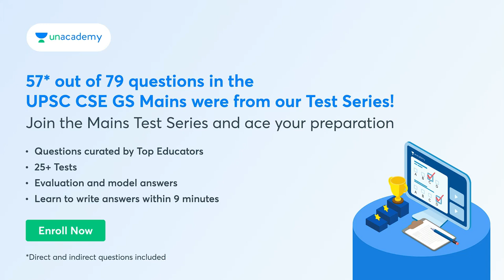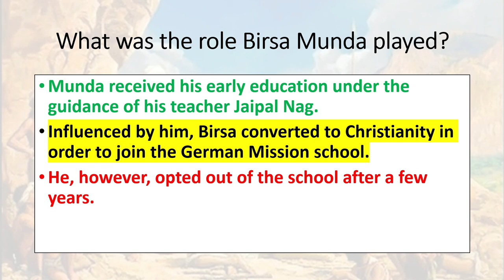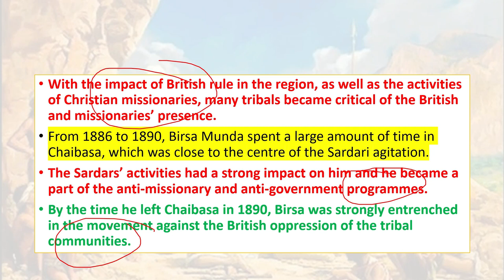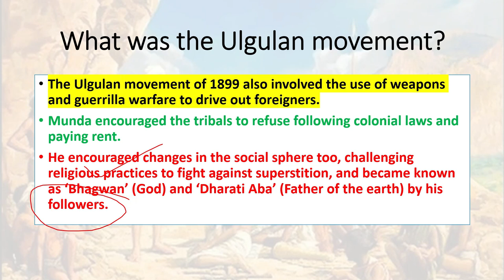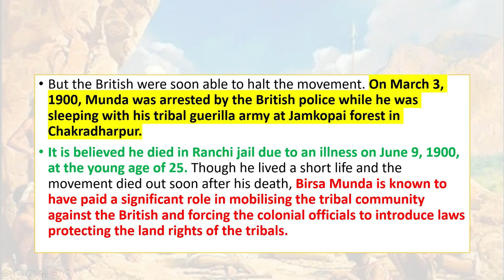Birth anniversary of Birsa Munda: The leader, his contributions | UPSC IAS | Studyias Explained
On the occasion of the birth anniversary of tribal leader Birsa Munda, the Centre marked the second Janjatiya Gaurav Divas on November 15 to celebrate the contributions of tribal communities to Indian culture.

President Droupadi Murmu, who was appointed India’s first tribal woman president this year, visited Ulihatu village in the Khunti district of Jharkhand – the birthplace of ‘Bhagwan’ Birsa Munda – and paid floral tributes.

As Union Tribal Affairs Minister Arjun Munda announced recently, national and state-level programmes are being organised to celebrate Janjatiya Gaurav Divas from November 15 to 22. The government has also paid tributes to other pre-independence era tribal leaders recently, with the statue of Alluri Sitharama Raju inaugurated by the Prime Minister this year and new ‘tribal museums’ announced.

Dear Learners 📚,

📢📢November Extension Offer
Learners who enroll with us during the offer period can get a 6 months extension on their 18 month subscription.

Unacademy Civil Services Championship is on 13th Nov 11:00 AM, learners can get prizes from a pool of 40Cr. Other prizes include Macbook, iPad, Mobile phones and much more.